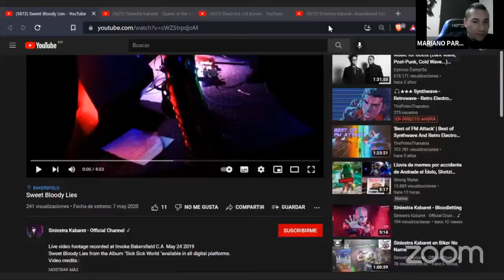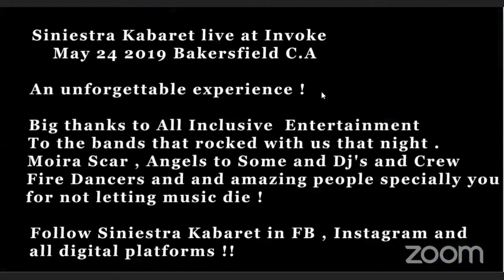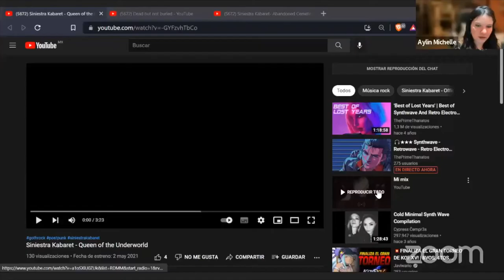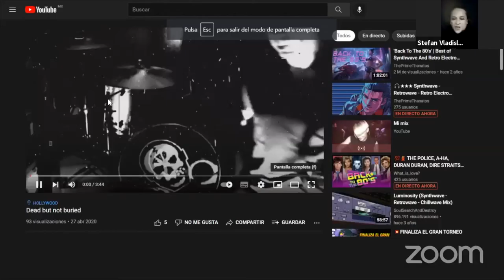Vampire Noise Entrevista 03:16:22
Entrevista realizada por Vampire Noise en la CDMX
Marzo 16 2022  Con el Staff de Mariano Paredes ,Stefan Vladislav y Aylin Mivhelle .